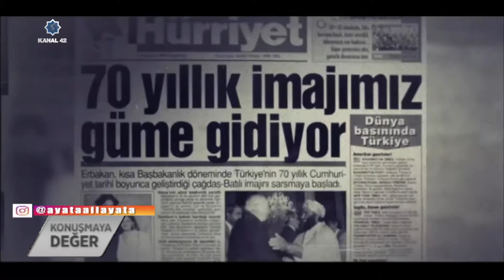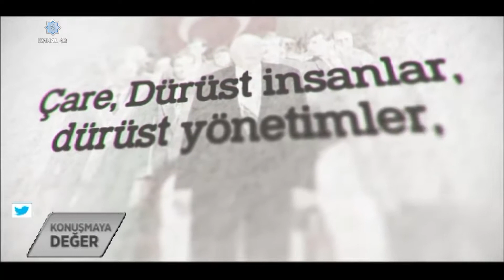Konuşmaya Değer-Milli ve Şuurlu Bir Gençlik Anlayışı-MGV/AGD Genel Başkanı Salih Turhan